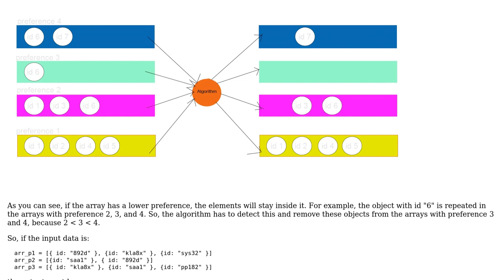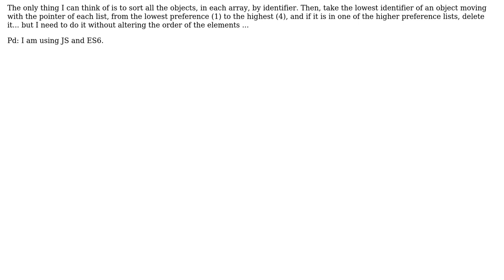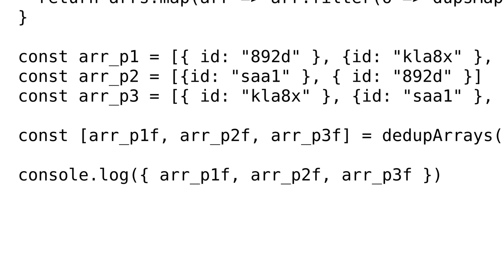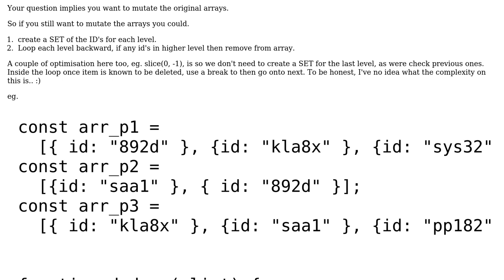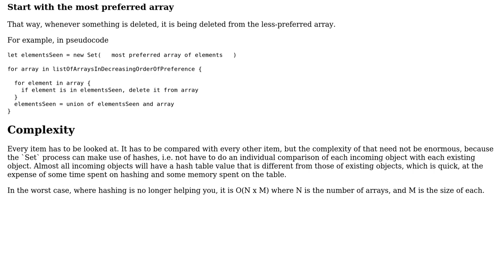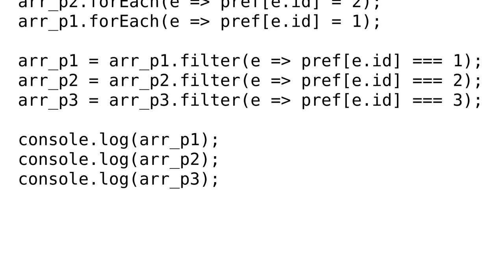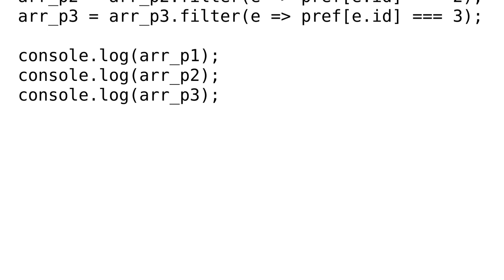Algorithm + ES6 - Compare 4 arrays of Objects and remove all repeated items (4 Solutions!!)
Algorithm + ES6 - Compare 4 arrays of Objects and remove all repeated items

With thanks & praise to God, and with thanks to the many people who have made this project possible! | Content (except music & images) licensed under CC BY-SA | Music | Images & others | With thanks to user Raul user Rahul Bhobe user Ori Drori user Keith user Eureka and the Stack Exchange Network Trademarks are property of their respective owners. You are responsible for your own actions.